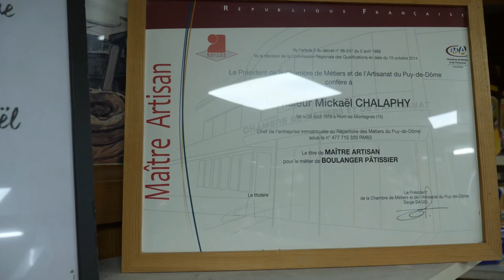Tradition et perfection à la Boulangerie Chalaphy à La Tour d'Auvergne (63)